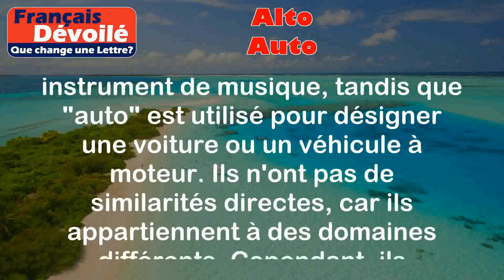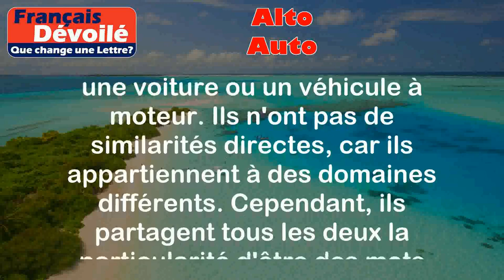Alto et Auto (Une Lettre)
Alto:
L'alto est un instrument de musique à cordes de la famille des violons. Il est plus grand que le violon et produit un son plus grave.

Exemples:
- J'ai commencé à jouer de l'alto il y a deux ans.
- L'alto joue une mélodie magnifique dans cette symphonie.

Auto:
L'auto est une abréviation familière du mot "automobile", qui désigne une voiture ou un véhicule à moteur.

Exemples:
- Je préfère utiliser l'auto pour me déplacer en ville.
- Mon ami a acheté une nouvelle auto de luxe.

Différence:

La principale différence entre "alto" et "auto" réside dans leur signification et leur utilisation. "Alto" est spécifique à un instrument de musique, tandis que "auto" est utilisé pour désigner une voiture ou un véhicule à moteur. Ils n'ont pas de similarités directes, car ils appartiennent à des domaines différents. Cependant, ils partagent tous les deux la particularité d'être des mots d'origine étrangère (l'alto vient de l'italien et l'auto vient du grec).